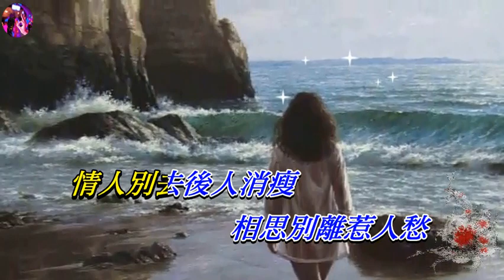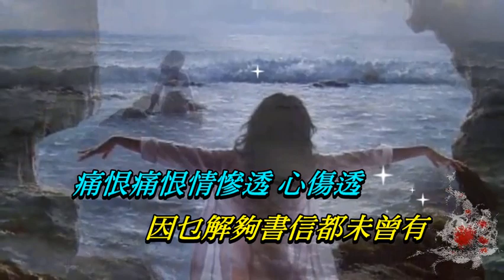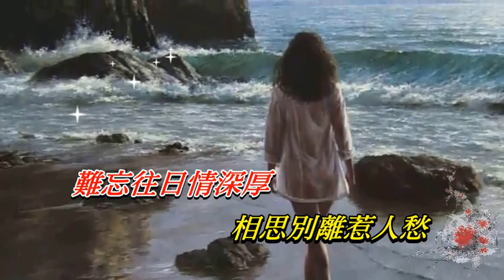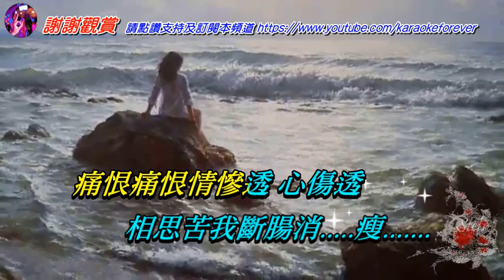相思淚 胡美儀‧陳浩德〈Live 卡拉版〉